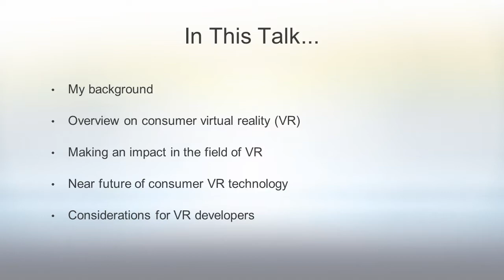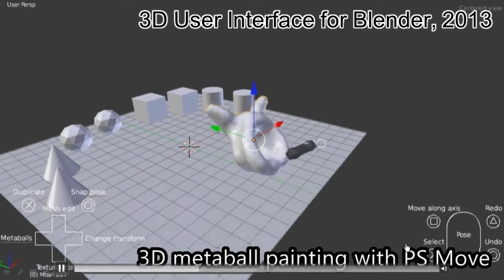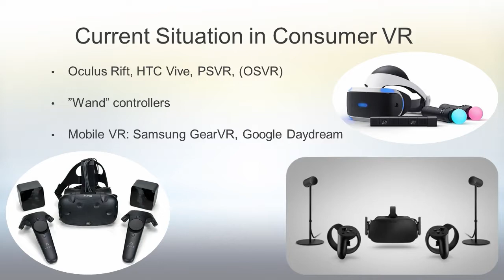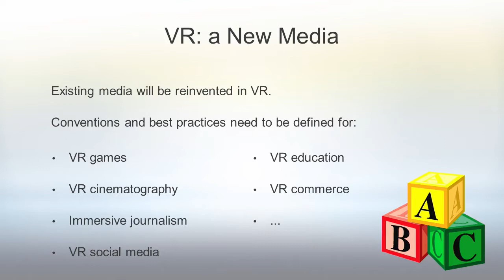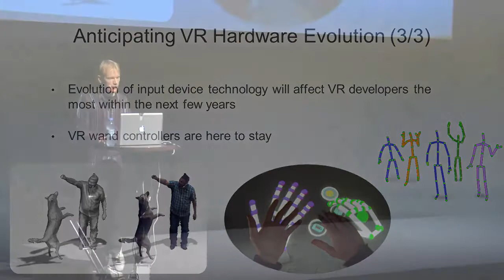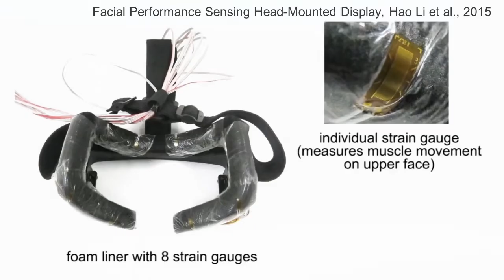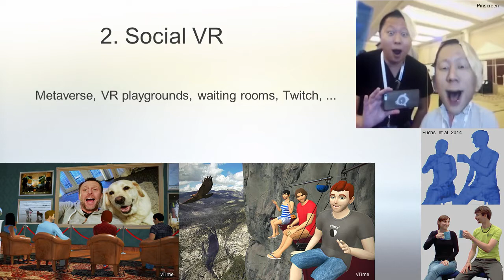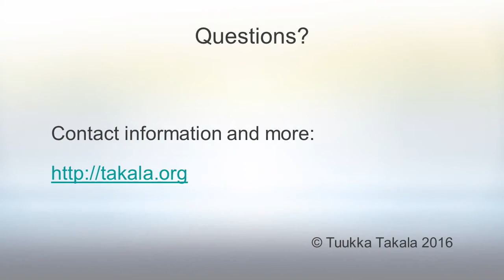Staying Ahead of the Curve in Virtual Reality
Title: Staying Ahead of the Curve in Virtual Reality
Author: Tuukka Takala